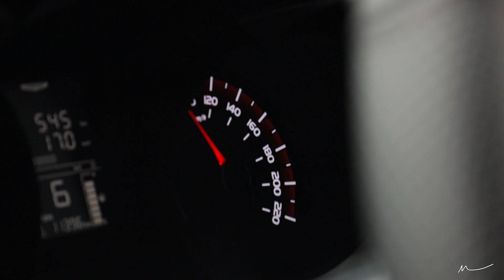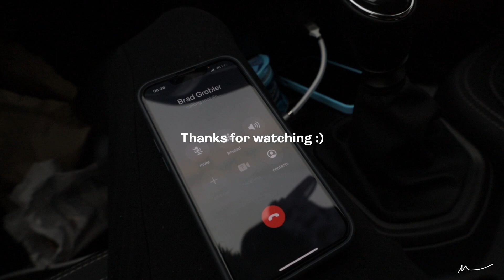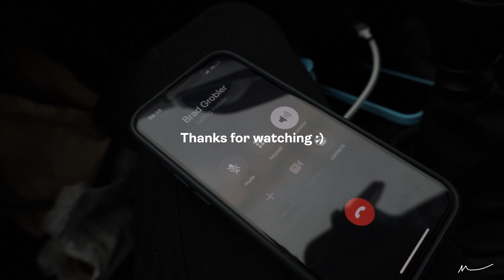SNOW in SOUTH AFRICA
hope you enjoyed watching our little adventure that didn't exactly go as planned lol